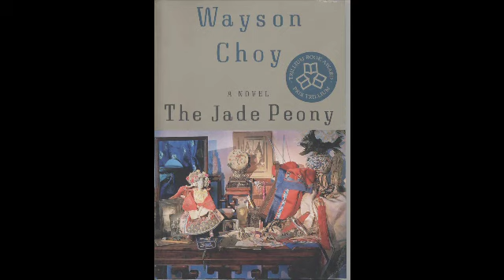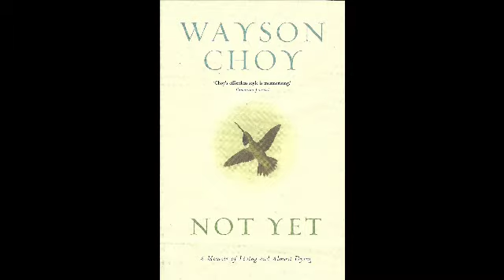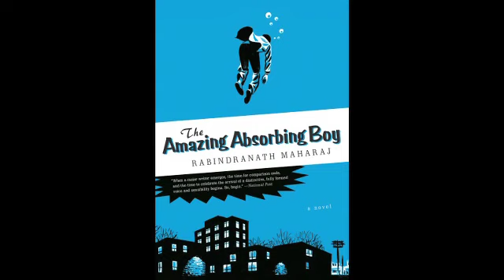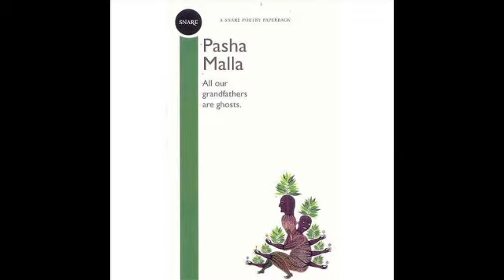Trillium Award Voices - The Writing Life in Ontario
A selection of winners of the Trillium Book Award over the past 24 years will gather together to discuss and share their individual takes on the writing process in Ontario, providing fresh and local insight on such things as their favourite places to write, where they get their inspiration, and tips on how to connect and research.The Ontario government established the Trillium Book Award in 1987 to recognize the literary excellence and diversity of Ontario writers and writing. This prestigious Award is unusual because it allows entries from all genres. Over the years it has grown in stature. With the upcoming 25thanniversary, the Trillium Book Award is among the most highly regarded national and international literary prizes.